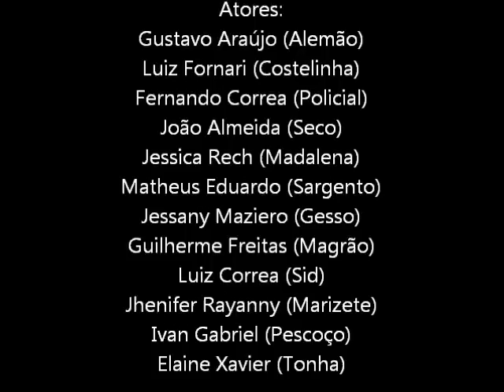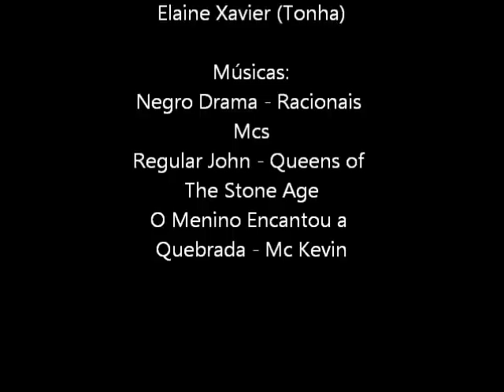O INOCENTE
Curta-Metragem realizado pelos alunos do Colégio Estadual Léo Flach, de Francisco Beltrão, PR.

O Curta aborda temas de relutância social e teve o roteiro escrito pelos próprios alunos. Conta a história de um jovem da periferia que é preso injustamente. Como cenário o filme também aborda problemas de preconceito, violência doméstica, violência policial e drogas.